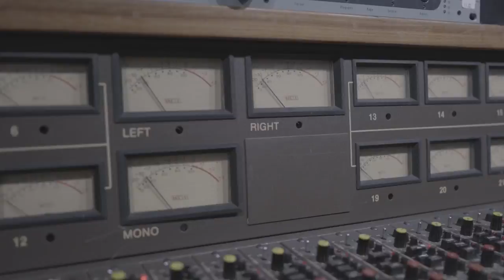Phoenix - Jessica Tate Jazz Harpist OFFICIAL music video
Special thanks to Mat Miller, 1984 Productions, Dave Copenhaver and Lunacy Records.